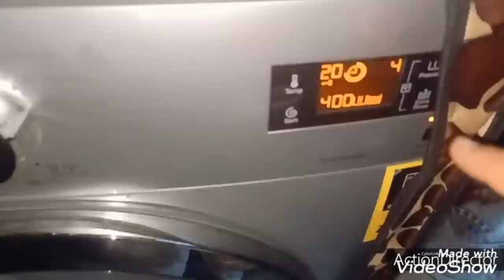صحيت متأخرة والبيت مكركب ومافيش اكل اعمل ايه 🙈🙈